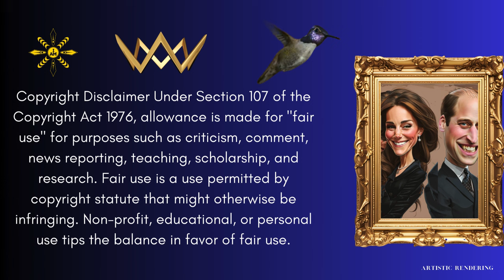Majesty Sussex Report - RAW COMMENTARY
I LOVE THE PEOPLE WHO THINK THEY CAN HAVE AN OPINION ON THE MERITS OF PRINCE HARRY RECEIVING THE PAT TILLMAN AWARD.